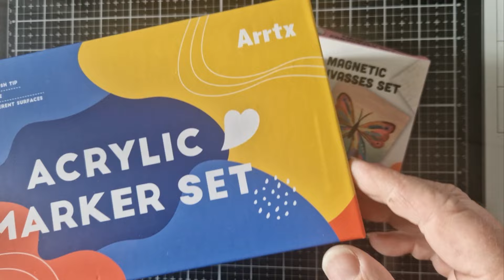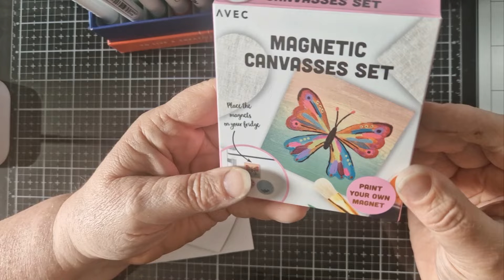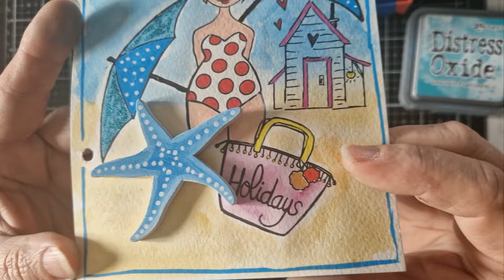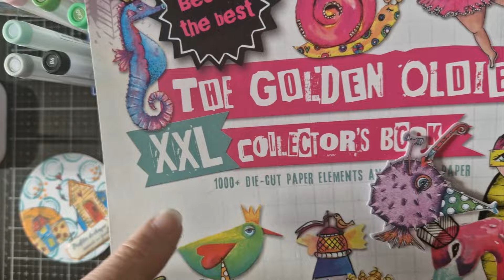CREATION DECO AIMANTÉE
Voici quelques codes promo et références qui pourraient vous intéresser

ACRYLIC MARKER SET:
Code NEW03 , 3$ de rabais
Lien:
Marqueurs acryliques réguliers Arrtx 60A
Amazon États-Unis
Amazon DE

Marqueurs acryliques Arrtx 60B Anime
Amazon États-Unis
Amazon DE

PIED POUR FILMER:Trépied Support de téléphone Pliable 125cm pour Selfie, vidéo, tuto, Live, démonstration, TikTok, Rétractable Multi-Position, Lampe Double

MARQUEUR ACRYLIC

Code de réduction de 5% pour vos spectateurs : DISCOUNT23 (Valable pour tous les articles)

MADAM GLAM
30 % de reductuon avec le code: CamilleS30
lien vers la boutique:
in the description of your video.

PAINTBYNUMBERDAY
Code de réduction de 6 % : Camille6OFF
Nombre d'utilisations : illimité
Période de validité : valable pour toujours

BEEBEECRAFT
10% sur votre commande: Camille 10

KOKOROSA STUDIO
Le code de réduction de 20 %: CAMILLE20

Instagram et tiktok : Abricot Camille